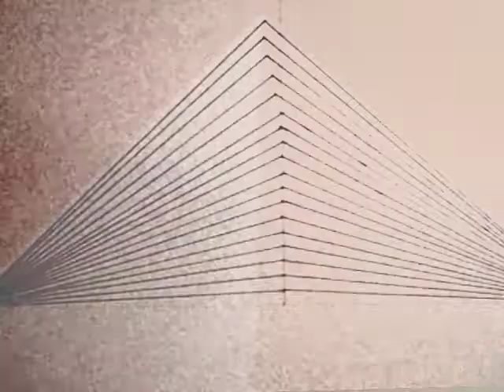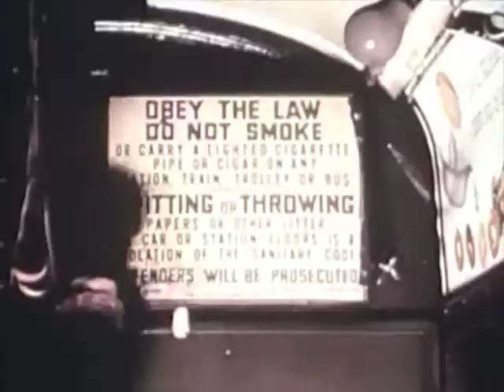Bobby Bell - The Front (video)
The Front from "Bobby Bell - Long Journey" EP released on Permanent Vacation.
Video and music by Bobby Bell.